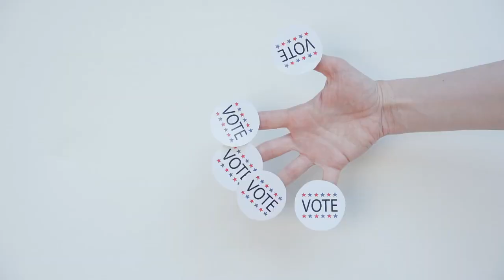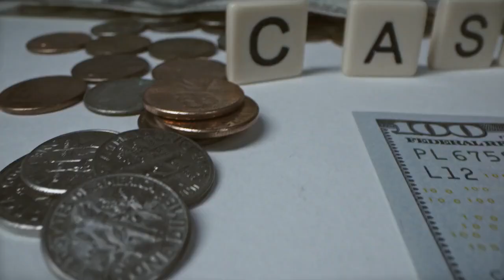'Alcohol-Induced Dementia' and More Bombshells From Wendy Williams Doc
Last Friday, after a New York appellate judge ruled that the Lifetime network could proceed with its plans to air the two part-documentary Where Is Wendy Williams?, the series aired its episodes on Saturday and Sunday, revealing a portrait of longtime iconic TV host Wendy Williams struggling mightily with what her adult son Kevin Hunter Jr. referred to as “alcohol-induced dementia.”“[Doctors] basically said that because she was drinking so much, it was starting to affect her headspace and her brain,” Hunter Jr. clarified in Sunday’s episode. “So, I think they said it was alcohol-induced dementia.”Last week, Williams’ team revealed a diagnosis of frontotemporal dementia and language disorder aphasia in an attempt to “correct inaccurate and hurtful rumors about her health.”In a statement on Friday, Williams herself expressed “immense gratitude for the love and kind words” she had received following that news. “The messages shared with me have touched me, reminding me of the power of unity and the need for compassion,” she added. “I continue to need personal space and peace to thrive. Please just know that your positivity and encouragement are deeply appreciated.”The documentary, however, paints a disturbing picture of her current mental state. In one scene, while lying in bed, Williams tells her assistant that she’s “going back on TV in September.” Asked to explain what she means, Williams adds, “According to my apartment.”Elsewhere, Williams can be seen crying as she explains that due to lymphedema, she now only has 2 percent feeling in her visibly swollen feet. She berates a nail technician for applying a clear base coat of polish to her nails, asking her, “Are you stupid?”And in another clip, Williams’ assistant asks the host if she would want to go to the Oscars that weekend. “Oscars?” Williams replies. “What’s the Oscars?”“Well, the award show,” the assistant replies. “Would you want to go to an awards show and walk the red carpet?”“Yeah,” Williams answers hesitantly, seeming confused. “I wanna wear this,” she adds, gesturing to her t-shirt.“No, you wouldn’t be able to wear that, though,” her assistant replies. “You would have to be glammed up, like in a dress.”Later, Williams claims that her officially appointed guardian, Sabrina Morrissey, is stealing money from her. “There’s no money for me at Wells Fargo,” Williams elaborates. “None.”It was Morrissey who had filed the lawsuit against A&E last week in an attempt to prevent the documentary from airing at all. The first episode of Where is Wendy Williams? emphasizes that Morrissey and a separate “health care advocate” for Williams refused to speak to Lifetime at all for the documentary.